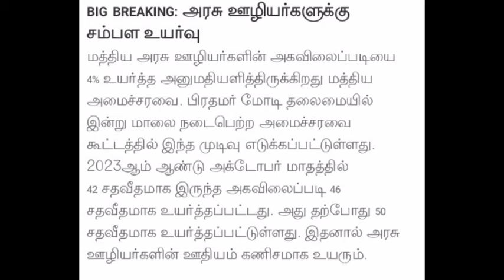Dearness Allowance January 2024 latest news /மத்திய அரசு ஊழியர்களுக்கு அகவிலைப்படி 4 சதவீதம் உயர்வு